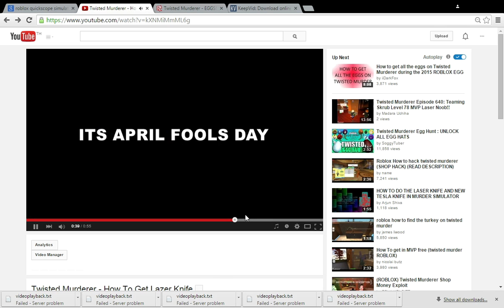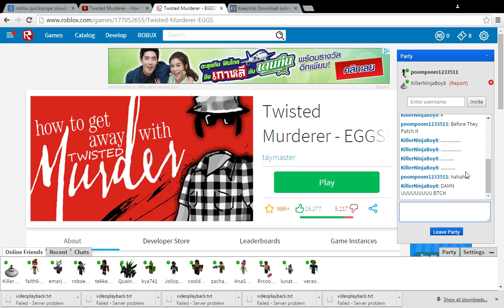Pranking A BC Roblox